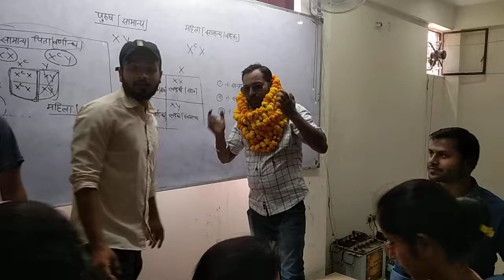भूगोलवेत्ता कुलदीप सर का चंद्रा इंस्टिट्यूट के साकेत ब्रांच से विदाई समारोह।